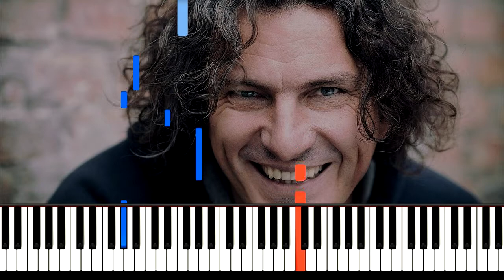Скрябін Руки Медузи ноти фортепіано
Скрябін Руки Медузи Андрiй Кузьменко
Подякувати Автору Каналу 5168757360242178 Приват Банк